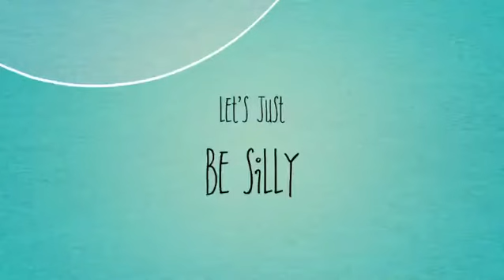EmpowerU: Spring - Self Care and Women's Day!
FITGirl, Inc - Helping young girls find their greatness within and empower them to embrace their own unique self by equipping them with the tools needed to navigate confidently through their teenage years.